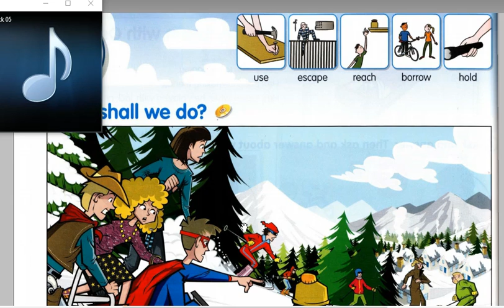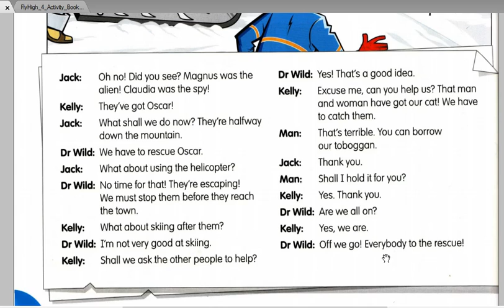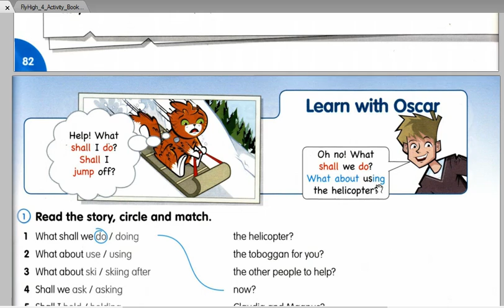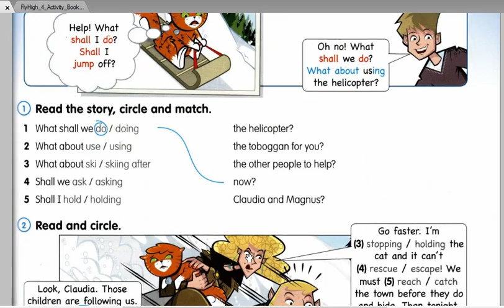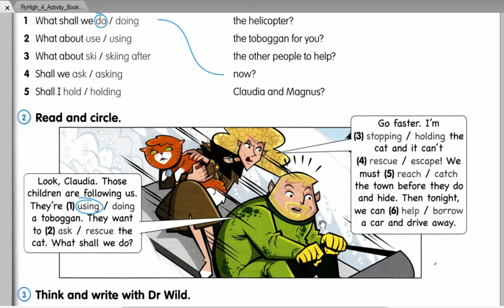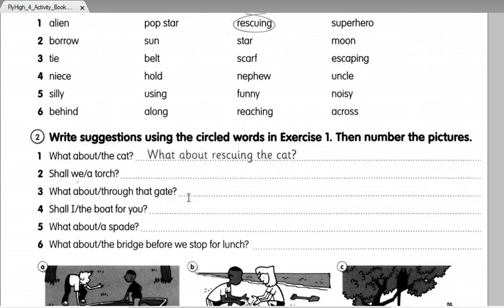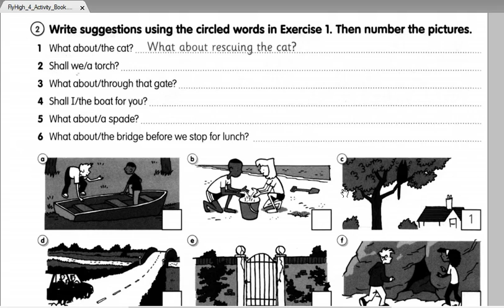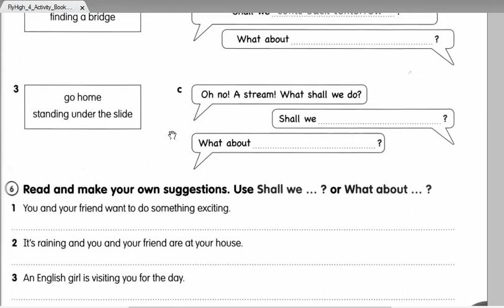unit 27 Fly high 4(разбор урока)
Разбор урока по учебнику Fly high 4